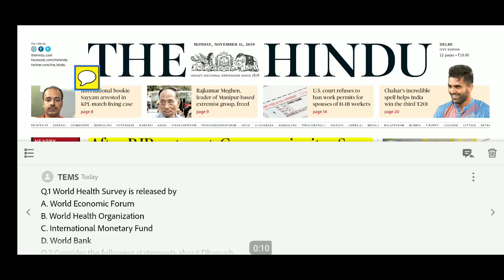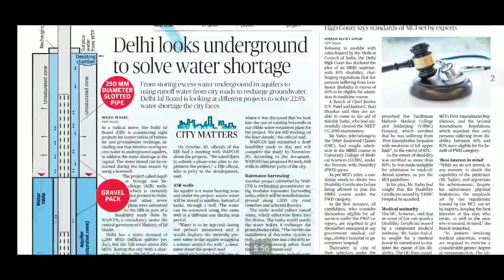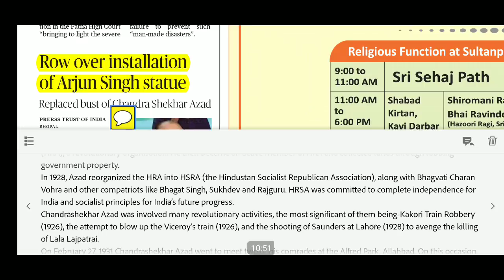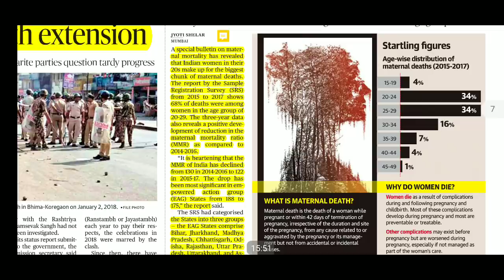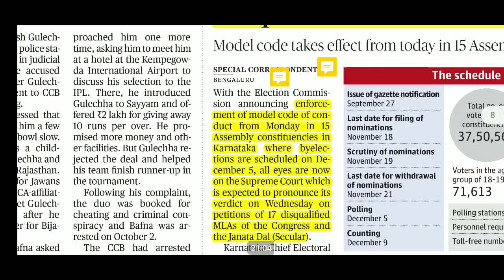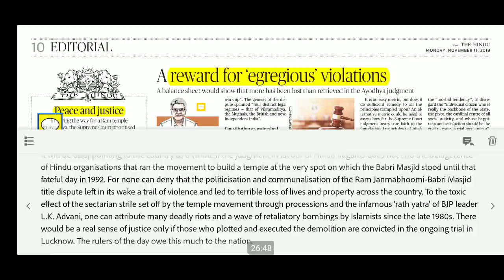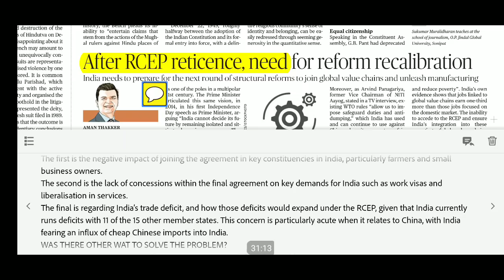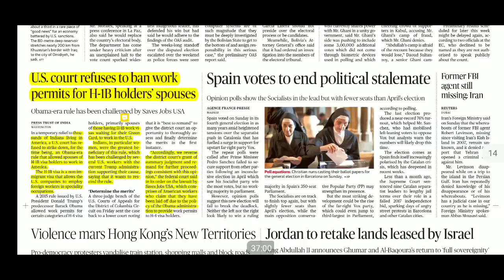The Hindu Newspaper Analysis 11th November 2019| Daily Current Affairs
11th November 2019

1. Maharashtra Government Formation

T N Session

4. Dengue

5. Chandra Shekhar Azad

Sultanpur Lodhi

7. Bhima Koregaon battle

Maternal Mortality

8. Model Code of Conduct

10. Analysis of Aydohya Judgment

India Post RCEP

11. Silencing of Pro India voices in Kashmir

14. H1B VISA